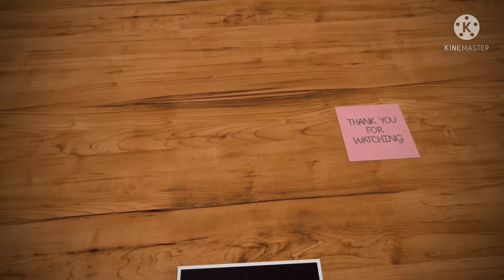Churidar neck design tamil|kurti neck design cutting and stitching|chudithar neck designs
churidar neck design tamil
kurti neck cutting and stitching
kurthi neck
kurthi neck patterns
easy
chudithar neck stitching in tamil
chudithar neck model chudithar neck designs in tamil chudithar neck cutting in tamil blouse design Silk saree blouse design neck design for kurti